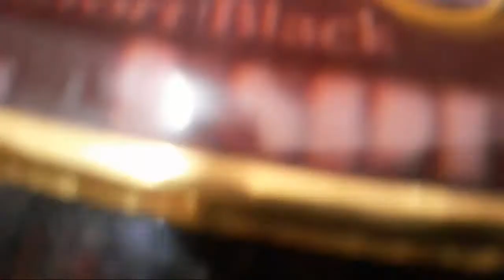How to make new egg Curry in Telugu